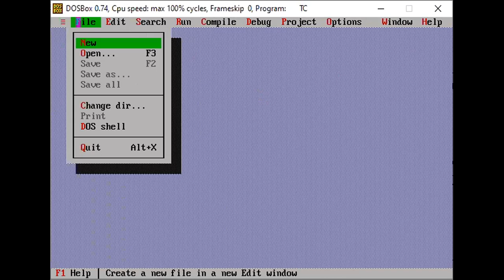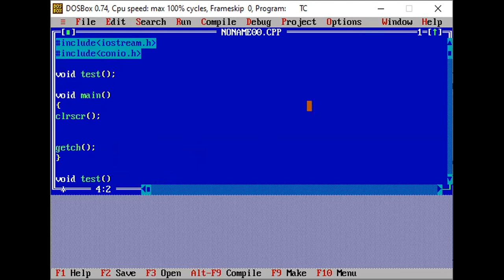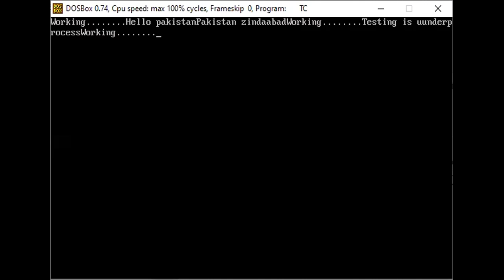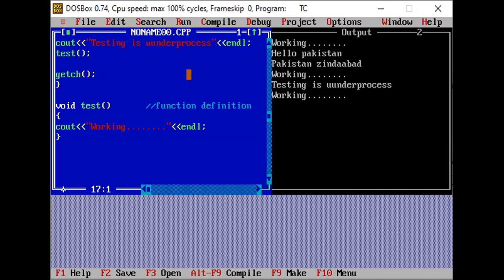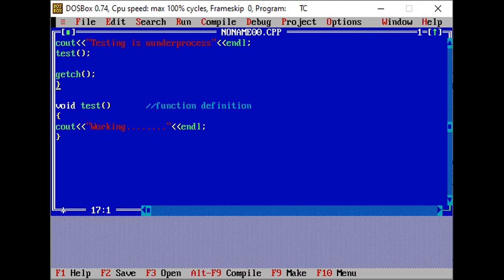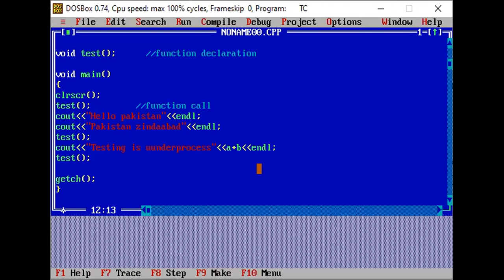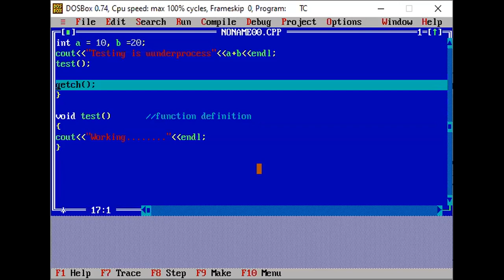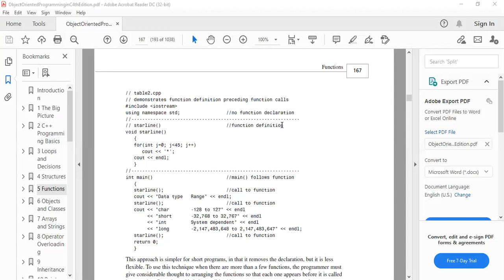OOP-MSC 2nd-Functions (Example)